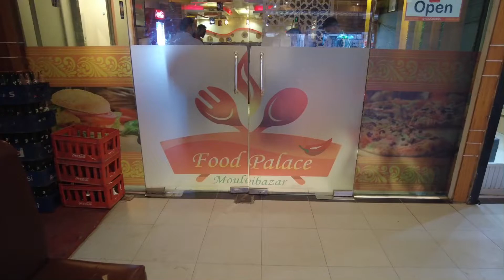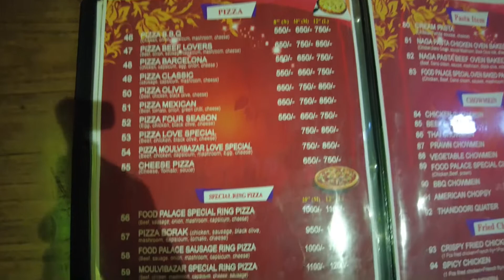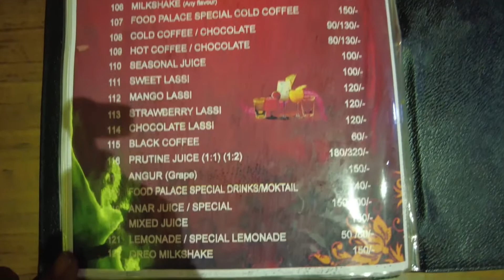Moulvibazar Food Palace Chinese &’Indian Restaurant..Sikandar Ali Road Sylhet Bangladesh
A good food place to in Moulvibazar bangladesh.For the all Londoni’s or b-deshi’s who want to eat in a nice expensive place these are the places to go.all the good restaurants in Moulvibazar i video it where you can go instead of going to odd places there’s a few restaurants to go to apart from from not great restaurants.Thank me later or subscribe to my channel